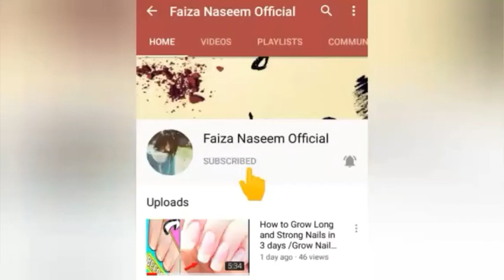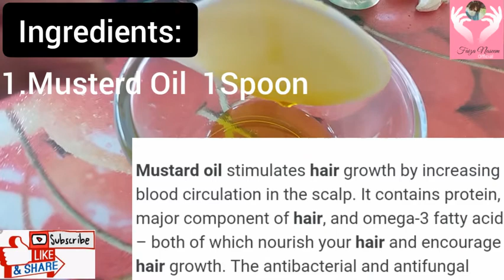How To Grow Long,Thick & Strong Eyelashes & Eyebrows Naturally At Home||Diy Eyelashes&Eyebrow Serum